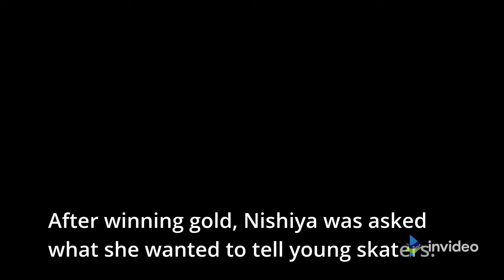Tokyo Olympics Newest Stars Are Two 13 Year Old Skateboarders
Skateboarding's newest stars are two 13 year old girls. Momiji Nishiya of Japan, 13, made history on Monday when she took home the first women's street skateboarding Olympic gold medal at the Tokyo 2020 Olympics. Standing next to her on the Olympic podium was Rayssa Leal of Brazil, also 13, who took silver in the event. . Japanese skater Funa Nakayama, 16, took bronze.

Nishiya's win came one day after 22-year-old Japanese skater Yuto Horigome won gold in the men's event, and it cemented Japan's status as a skateboarding power.